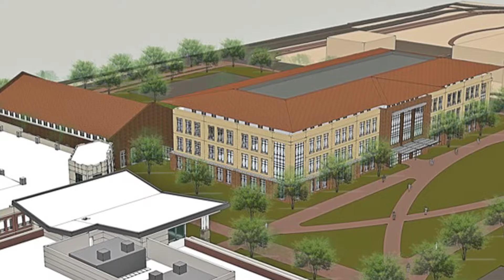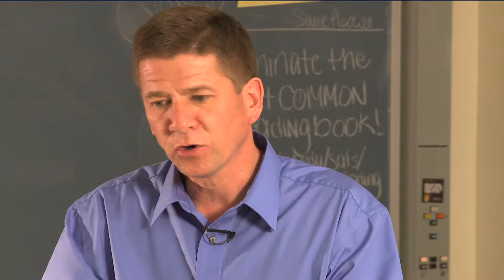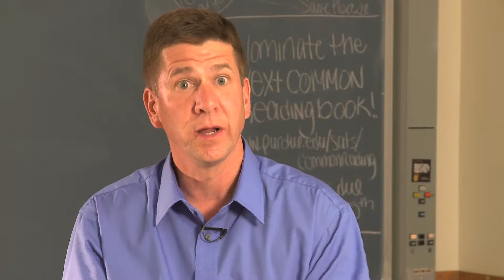Agricultural and Life Sciences building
Animal Agriculture is a key industry to the state of Indiana, and an investment strategy for the life sciences would be to provide the resources that would continue to support this very important industry.
Purdue Agriculture highlights the need for a new Agriculture and Life Science building. Our dean, department head, advisor, researchers and a pork producer are featured speakers who lay out a case for this building campaign.